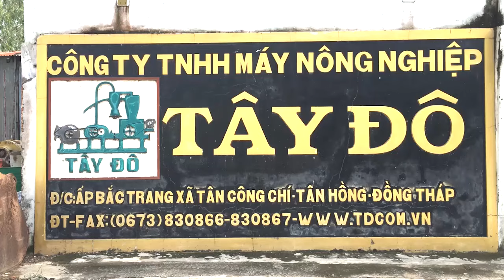MÁY HÚT TRẤU, CÔNG SUẤT 10 tấn/h . CTY TNHH MTV SX MÁY CƠ KHÍ NÔNG NGHIỆP TÂY ĐÔ - ĐỒNG THÁP